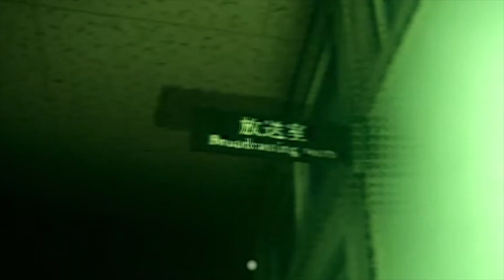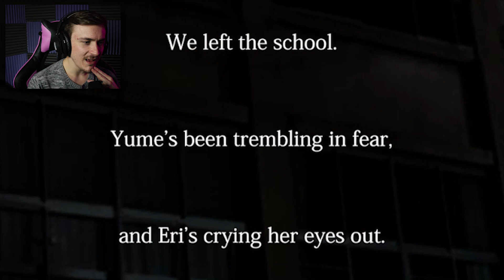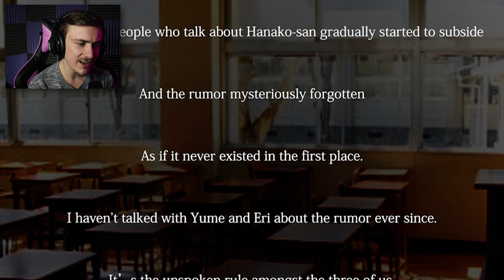HANAKO CAME OUT TO PLAY?! | 花子さん - Ending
Hanako is done playing around. This time she is out to get us personally.. Can we find Eri and Yume before Hanako gets us? This Japanese Horror Game doesn't play around!